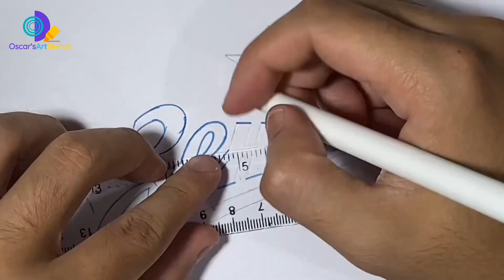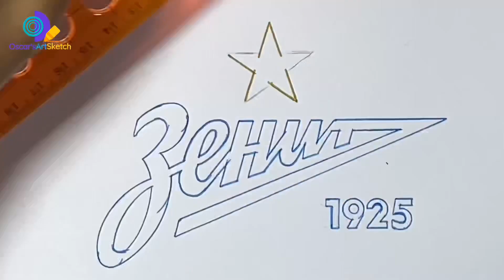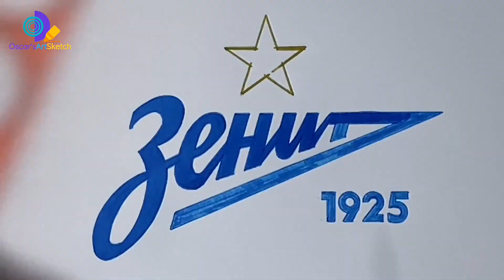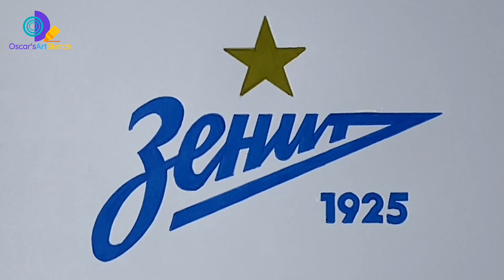FOOTBALL #84 : Drawing Logo of FC Zenit Saint Petersburg - Russian Premier League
Football Club Zenit, also known as Zenit Saint Petersburg or simply Zenit, is a Russian professional football club based in Saint Petersburg. Founded in 1925, the club plays in the Russian Premier League. Zenit are the reigning champions of the Russian Premier League.